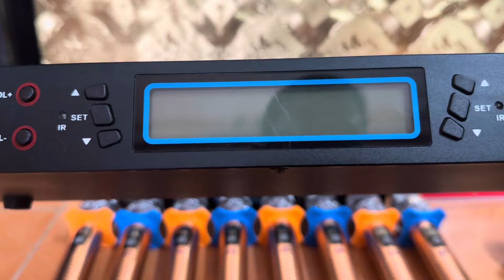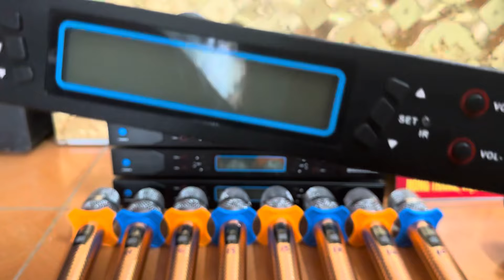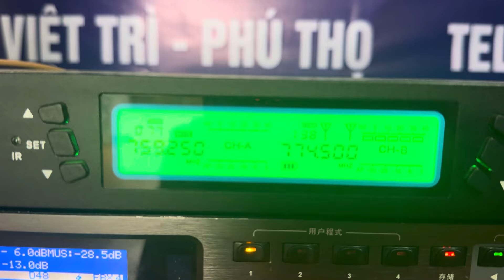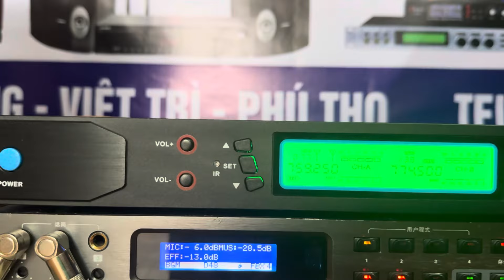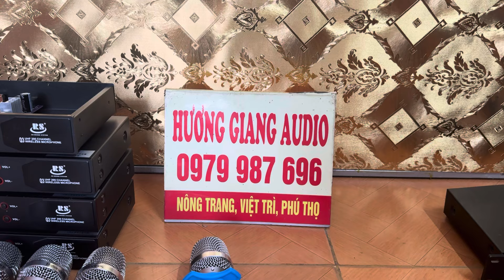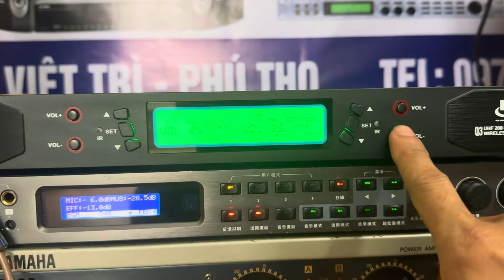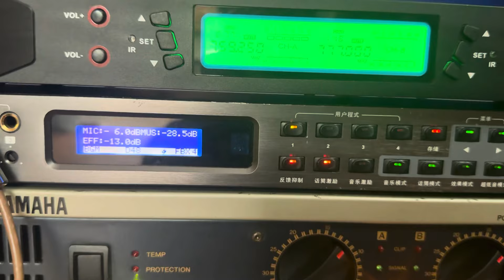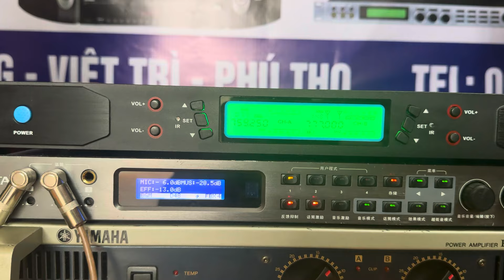Míc baiervires RS Q3 đẹp xuất sắc và lợi thế khi chơi 2 đường míc riêng biệt